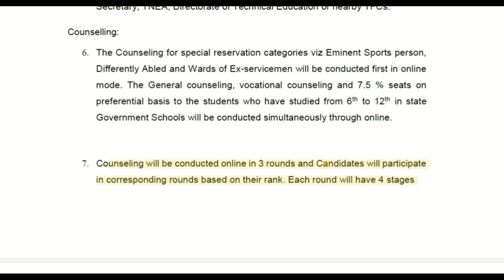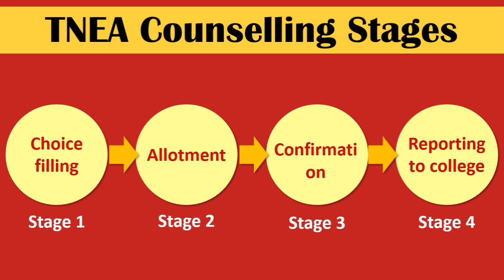🎓TNEA 2025 Online Counselling Procedure for Engineering Admission!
🚀TNEA 2025 Online Counselling: Complete Step-by-Step Guide for Engineering Admission

Are you applying for TNEA 2025 (Tamil Nadu Engineering Admissions)? This video provides a detailed step-by-step guide on the online counselling process, including registration, choice filling, document verification, and seat allotment. Watch till the end to avoid common mistakes and secure admission to your dream engineering college!